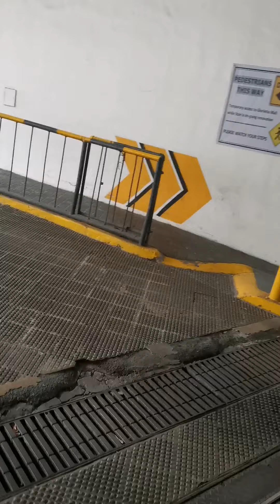First time sa ayala center, makati